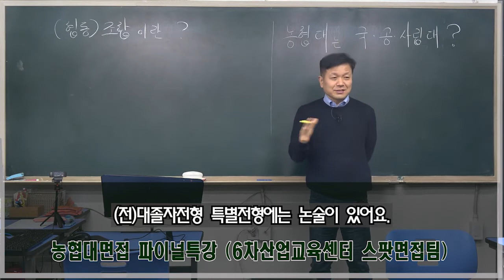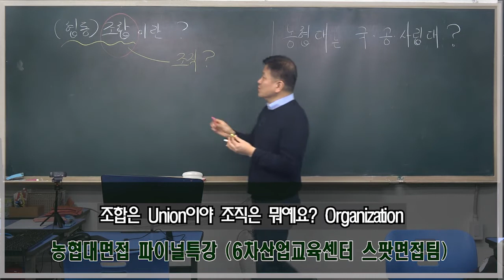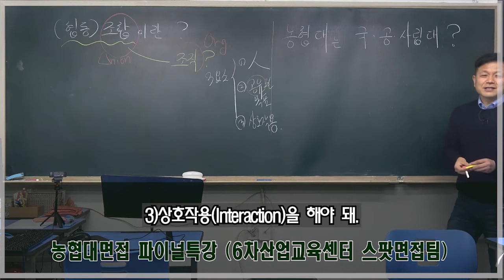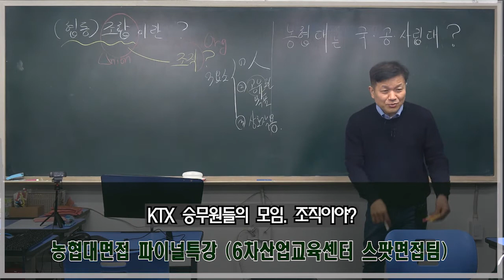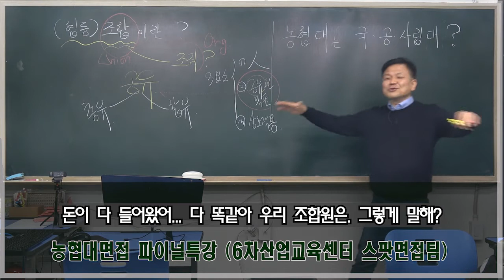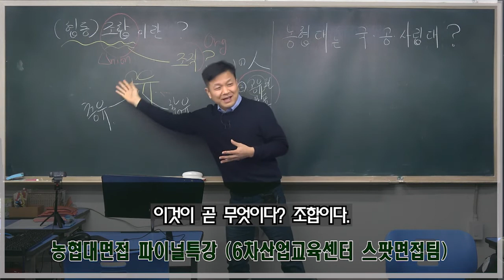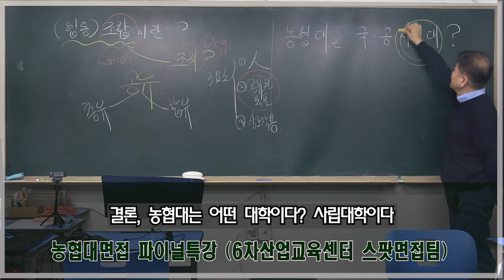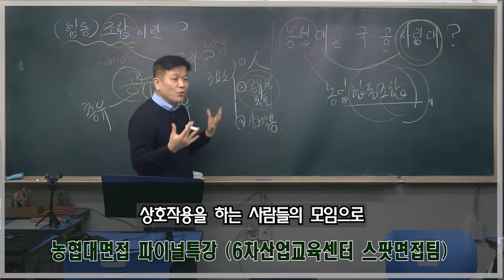농협대면접 협동조합은무엇인가 농협대는 국립대or공립대or사립대 720P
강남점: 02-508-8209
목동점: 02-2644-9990